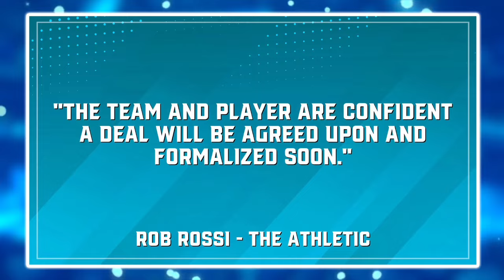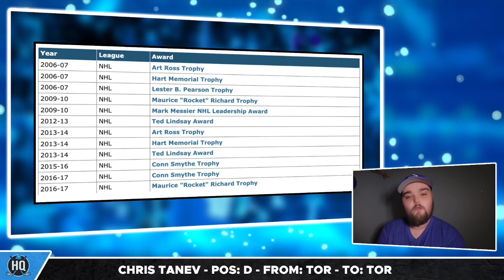MASSIVE Crosby Contract UPDATE... - This prospect update is CRAZY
0:00 Intro
0:30 Crosby Close To Extending
4:45 Minten Needs More Time
8:47 Comment of the day

Pittsburgh {enhuins star Sidney Crosby is close to signing an extension and a huge report states that Toronto Maple Leafs prospect Fraser Minten needs more time to develop. KC breaks down these reports, rumours, and more on this episode of Hat Trick HQ.